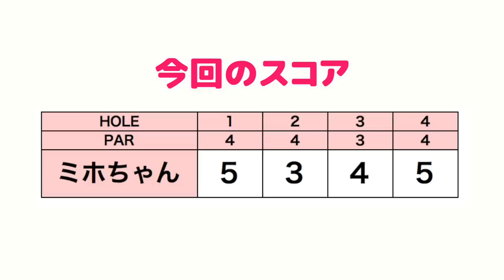【挑戦】ミホちゃんがフルバックティーで70台を目指す！【7000ヤード！】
5/9(木)~12(日)ダイヤモンドカップゴルフ2019が
総武カントリークラブ総武コースにて行われます。
当日はみなさんに観戦に来てほしい！来れない方はテレビを見てほしい！
ということで我々 ringolfチームがこのコースをラウンドする機会をいただきました。
今回は三枝こころが進行役で、ミホちゃんがラウンドする姿を追っていきます。
一緒にトーナメントコースを体験していきましょう。

♣本日のゴルフ場:総武カントリー総武コース

ーーーーー